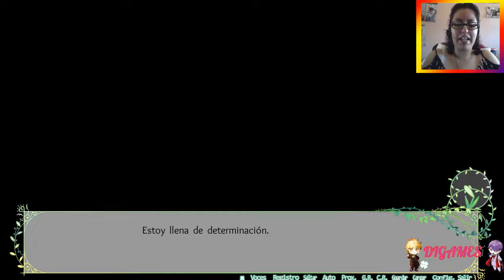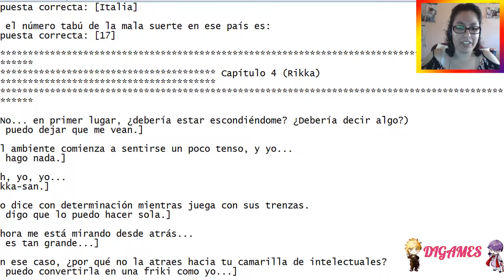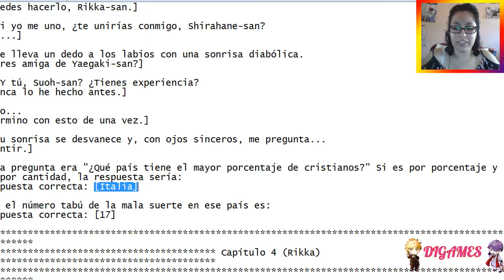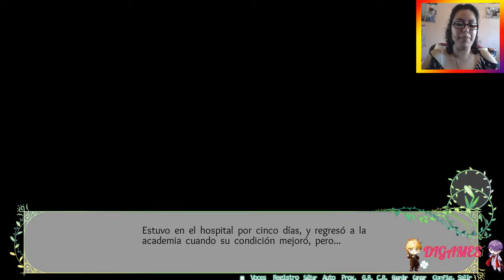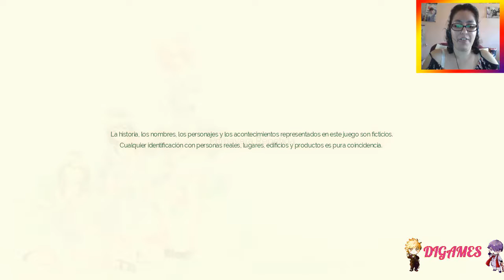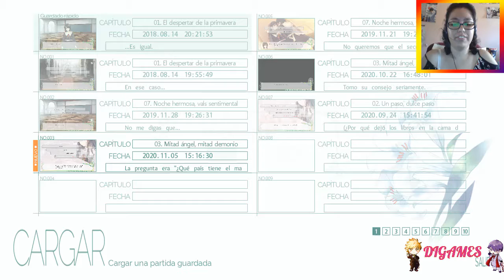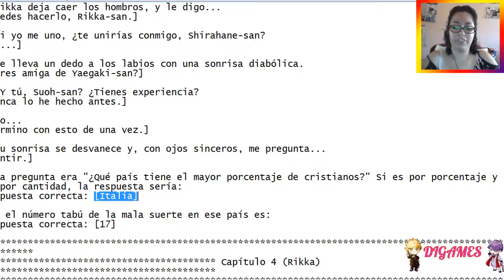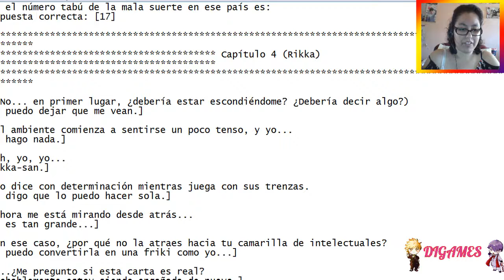(Yuri) Flowers (Rikka) #08 - Final malo #2